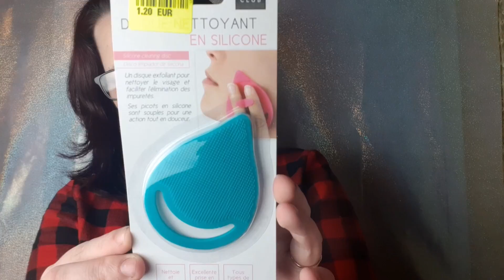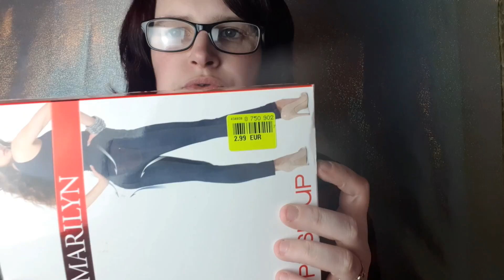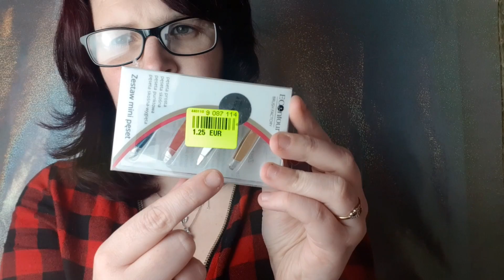Haul noz #37 p2,vêtements,mesauda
a bientôt